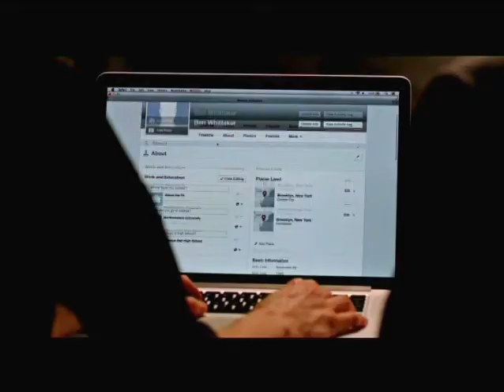Top Billing meets the stars of The Intern | FULL INSERT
Anne Hathaway is cool and gorgeous, Robert De Niro brings the attitude – or does he? The Intern is full of surprises, not least, Mr. De Niro showing us his softer side.

This week on Top Billing, we sit down with the stars and directors of the movie, as Anne Hathaway brings Robert De Niro up to speed on managing an Instagram account.

In the new film The Intern Anne Hathaway's character feels that the world is lived on-line, and that there's no problem an app can't fix. That's where Robert De Niro comes in and convinces her otherwise.

Join us as we chat to the stars of the film and find out their thoughts on their characters, what attracted them to the movie, and their thoughts on social media. We also chat to director Nancy Meyers, who has paved the way for female directors, and get her thoughts on the up and coming female directors and producers in the industry.